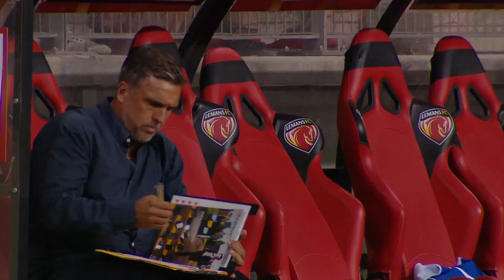Le Mans FC - US Orléans ( 2-2 8 tab à 7 ) (2ème tour) - Résumé - (LEMANS - USO) / 2019-20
Revivez les meilleurs moments de Le Mans FC - US Orléans ( 2-2 8 tab à 7) en vidéo.

Coupe de la Ligue BKT - Saison 2019/2020 - 2ème tour MMArena - mardi 27 août 2019

Buteurs : Aurelien SCHEIDLER (7' - US Orléans) / Aurelien SCHEIDLER (53' - US Orléans) / Bevic MOUSSITI-OKO (85' - Le Mans FC) / Pierre LEMONNIER (90' - Le Mans FC)

Cartons rouges/exclusions : Hicham BENKAID (91' ) / Harrison MANZALA (91' )

Composition Le Mans FC : 2 - Alexandre VARDIN (c) / 8 - Alois CONFAIS / 14 - Yann BOE KANE / 18 - Youssef MAZIZ / 22 - Rémy BOISSIER / 24 - Pierre LEMONNIER / 25 - Stéphane DIARRA / 27 - Harrison MANZALA / 29 - Yrondu MUSAVU KING / 30 - Jérémy AYMES / 33 - Thibault RAMBAUD

Composition US Orléans : 1 - Thomas RENAULT (c) / 4 - Gabriel MUTOMBO / 8 - Joseph LOPY / 11 - Tidiane KEITA / 12 - Arnaud LUZAYADIO / 15 - Vincent THILL / 20 - Joris CORREA / 21 - Aurelien SCHEIDLER / 24 - Yohan DEMONCY / 28 - Abdoulkader THIAM / 29 - Amine TALAL